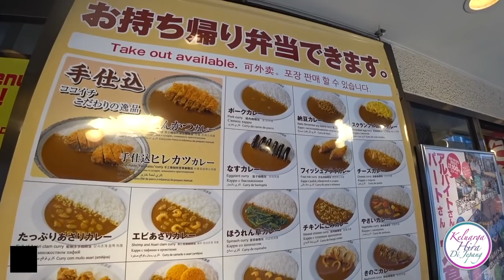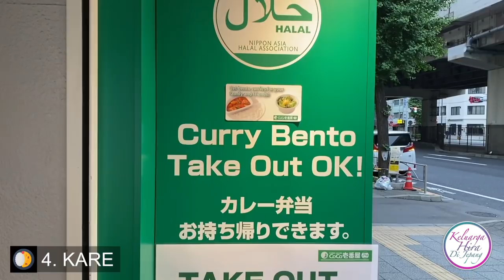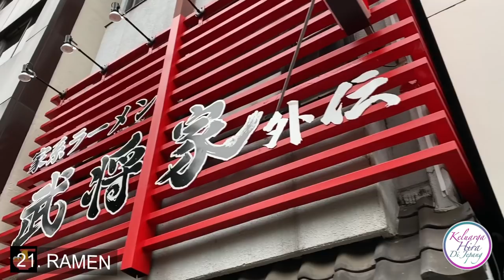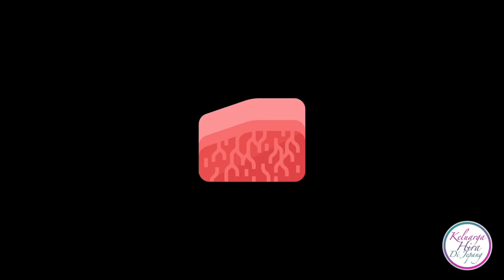39 Hal Tentang Jepang yang Wajib Kamu Ketahui versi Keluarga Hira Di Jepang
Video ini adalah video ucapan terima kasih kami karena sudah mencapai 1,000 subscribers.

Di Jepang, angka 39 sering bermakna terima kasih, 3 itu san, 9 itu kyu, jika digabung menjadi sankyu atau Thank you dalam bahasa inggris.

Video ini tentang 39 hal jepang
Video ini berdurasi 39 Menit 39.39 Detik.